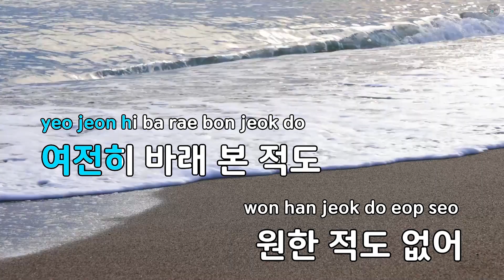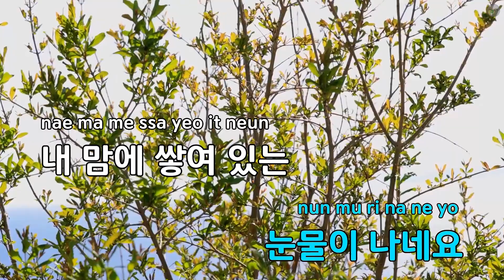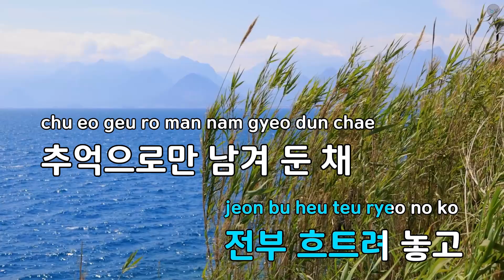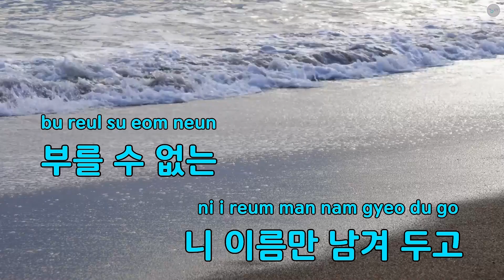이별의 얘기 - 정동원 (KY.53622) / KY KARAOKE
"★ 곡 정보 ★
번호 : 53622
제목 : 이별의 얘기
가수 : 정동원
작사가 : 한경수
작곡가 : 한경수,이도형

Copyrightⓒkeumyoung